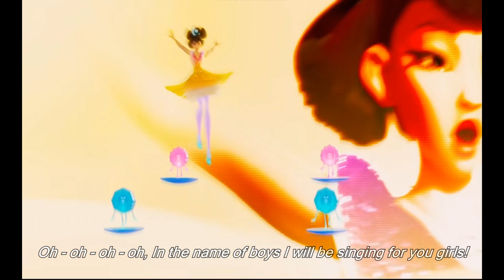Ultraqueen (Official Music Video) | Over The Women's Heart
Official Performance by Maciej Gomółka